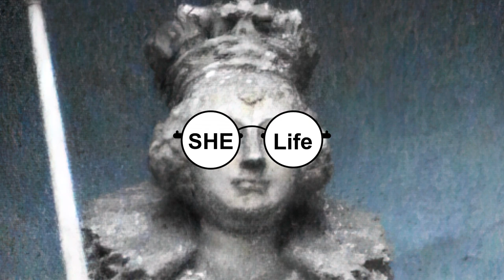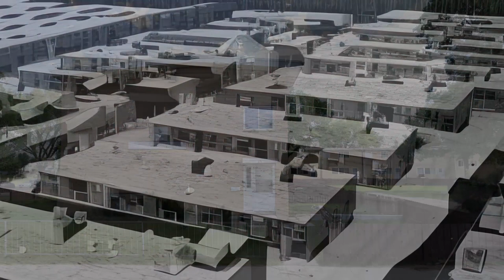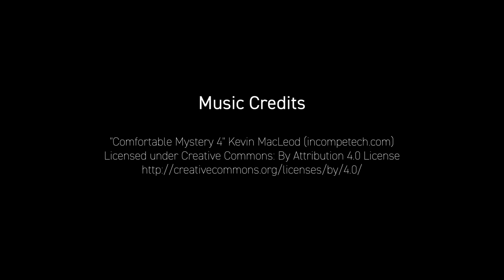SHE Life Podcast Episode 2 - Queen Medb & Eccles Glen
Episode 2 of the SHE Life podcast, "Queen Medb & Eccles Glen", from Thunder Bay writer & entrepreneur Lori Paras. Lori's spiritual journey continues in a small village in North Western Ontario, where she finds love, and insight into reconciliation between the descendants of European colonizers and the Indigenous peoples of Canada.

to follow Lori on her writing journey.